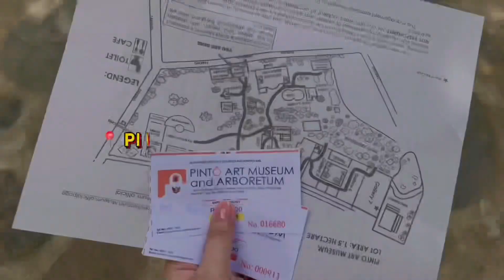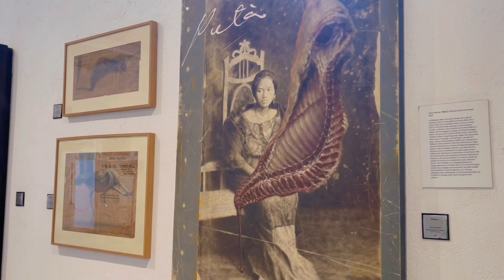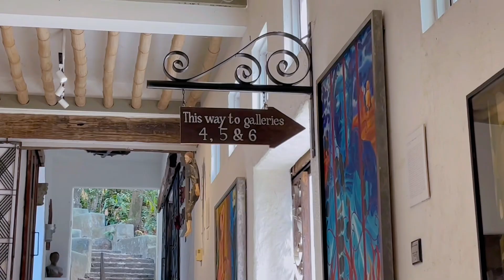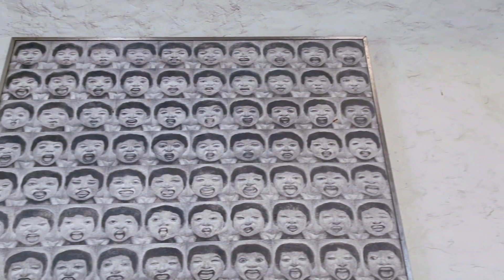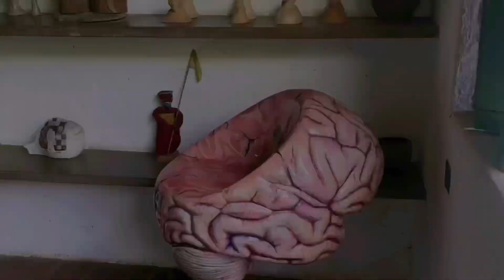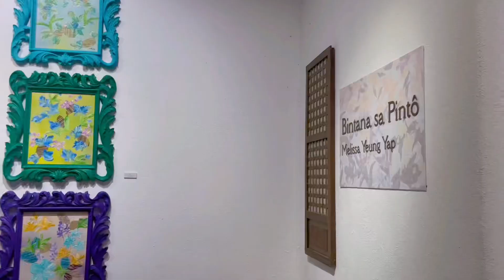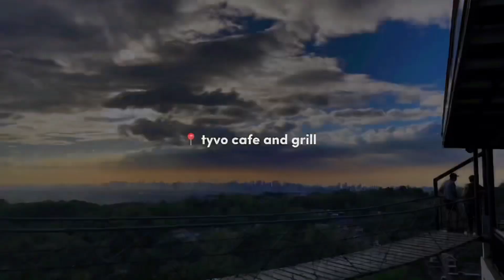📍art vlog: visiting pinto art museum 🖼️✨ | kiana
Hello 🎀

For this month, I decided to go to pinto art museum 🖼️ this museum has thousands of artworks and every each of it are soooo worth to see. It is very inspiring and the place was so peaceful. ✨🌼

📍 Pinto Art Museum, Antipolo Rizal Philippines~

🎬 Visit my other museum travel vlogs 🥀

🌷 find me
☁️ art instagram account: @artswkia
☁️ personal ig acc: @kianaguerreroo

🎧 A Song cover by Starry Attic ~

🪐 "That dream was planted in your heart for a reason." ✨

love,
kiana ♡